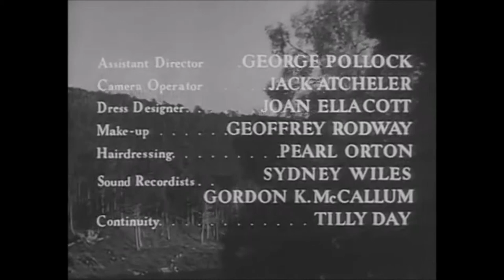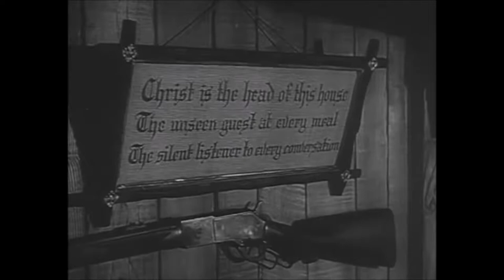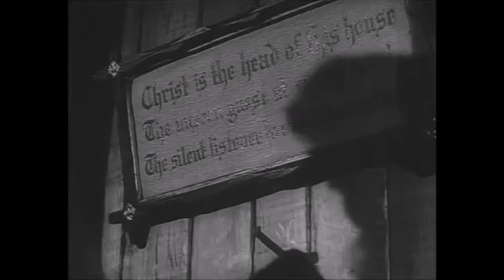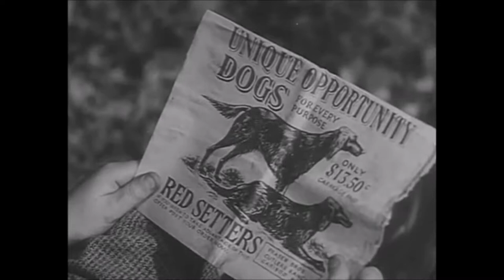The Kidnappers (U.K,1953) ~ full movie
After losing their father in the Boer War, orphaned brothers Harry and Davy must leave their home in Scotland to live with their grandmother and cantankerous grandfather in Nova Scotia. The boys want nothing more than a pet dog, but their grandfather refuses to get them one. As luck would have it, the boys find a baby orphaned as they are, and decide to hide it. They then must conceal it from their grandfather while discovering the love that was missing from their lives.
The Kidnappers (renamed The Little Kidnappers for US audiences) is a black and white British classic made in 1953. It is a tale of innocence with a simplicity that has endeared it to many. But beneath the entertaining vignettes is a strong narrative about a small community faced with the challenges of the growth of nation states and global integration.

Directed by Philip Leacock
Screenplay: Neil Paterson
Starring : Jon Whiteley as Harry, Vincent Winter as Davy, Duncan Mcrae as grandfather MacKenzie, Jean Anderson as grandmother MacKenzie, Adrienne Corri as Kirsty, Theodore Bikel as Dr. Willem Bloem.